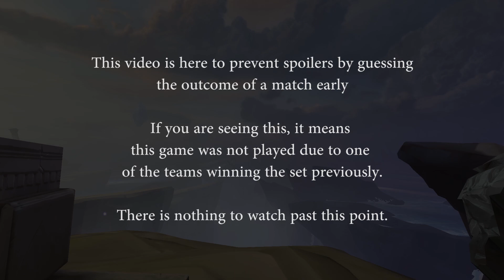SMITE Masters 2018 - Spacestation vs. Black Dragons (Game 3)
SMITE Masters 2018 - Spacestation vs. Black Dragons (Game 3) (Tuesday, May 10 2018)